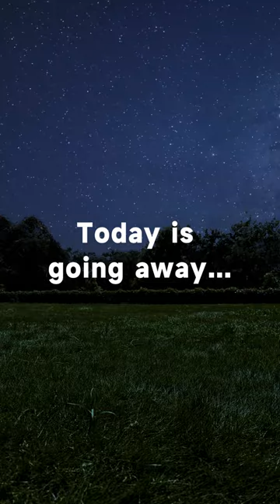A Day in the life of KOWOLL M28E